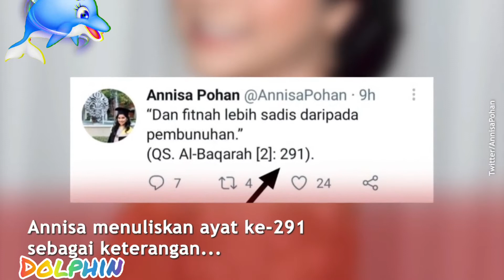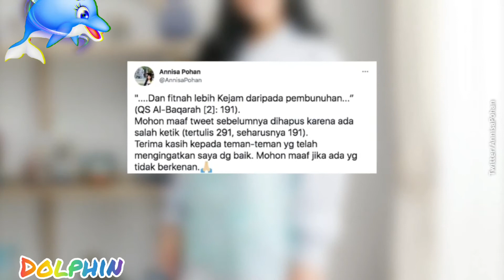Jadi Perbincangan Di Twitter, Annisa Pohan Minta Maaf Salah Ketik Ayat